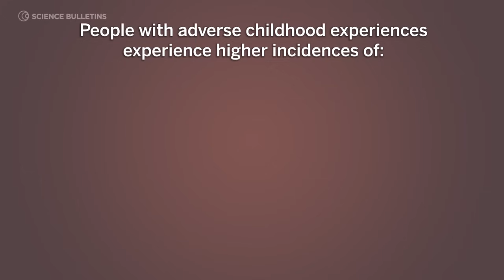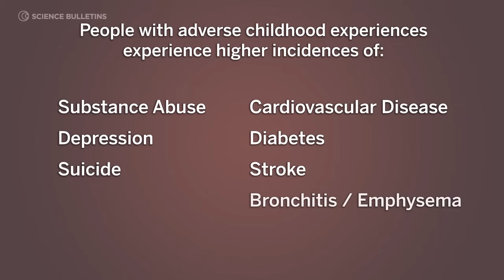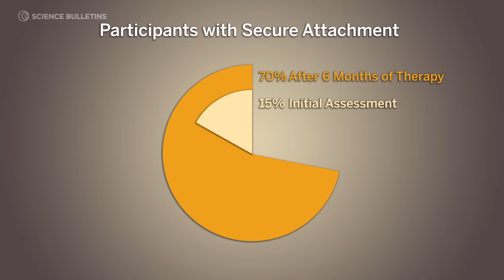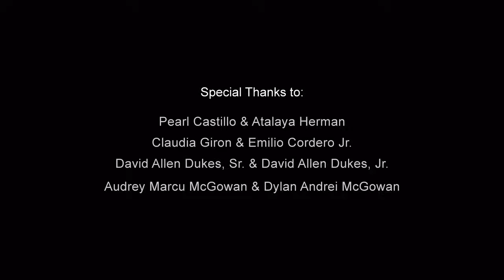Science Bulletins: Attachment Theory—Understanding the Essential Bond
In 1958, psychologist John Bowlby pioneered "attachment theory," the idea that the early bond between parent and child is critical to a child's emotional development. Since then, scientists have discovered that insecure attachment during formative years can significantly stress both the developing brain and body, resulting in long-term psychological and physical ailments. For example, low levels of attachment security have been linked to diminished levels of cortisol, a steroidal hormone released in response to stress that is critical in reducing inflammation in the body. Watch the latest Human Feature from the Museum's Science Bulletins program to see how recent studies are using cortisol levels as a marker to determine the success of early intervention in building stronger attachments between struggling parents and children. Visitors to AMNH may view the video in the Hall of Human Origins until January 2, 2012.

Science Bulletins is a production of the National Center for Science Literacy, Education, and Technology (NCSLET), part of the Department of Education at the American Museum of Natural History.